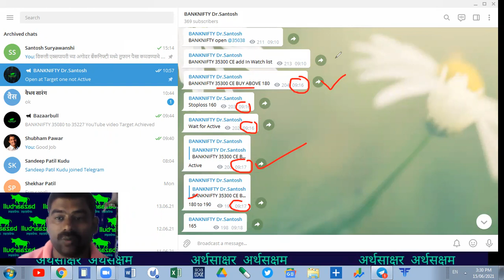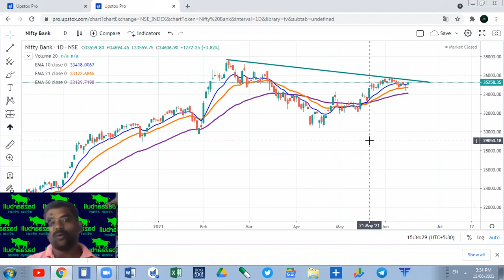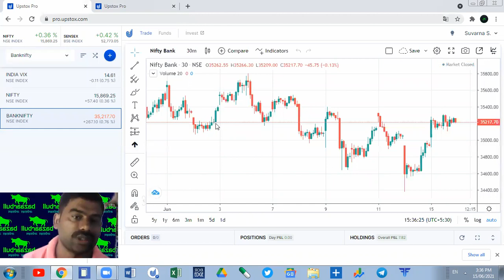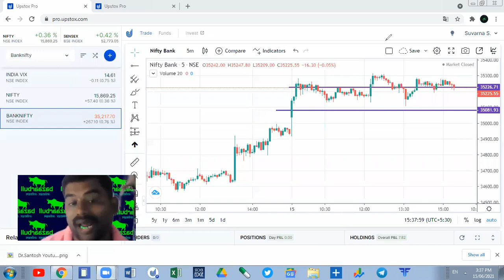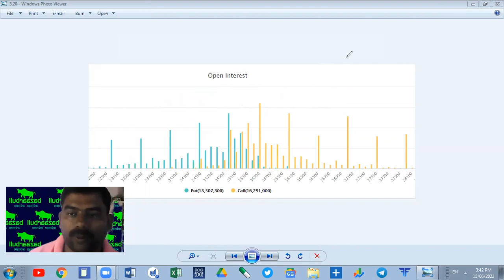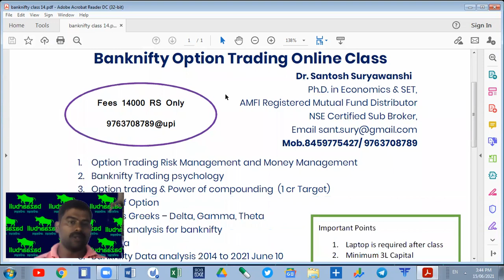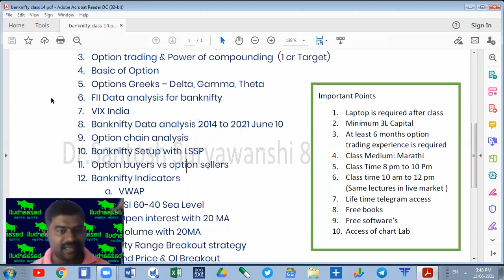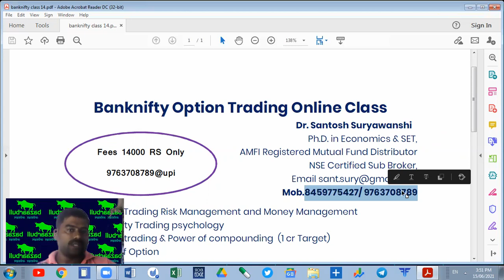16 June Bank Nifty Daily Chart Analysis बँकनिफ्टीमध्ये तुफान पैसा कमवण्याची संधी